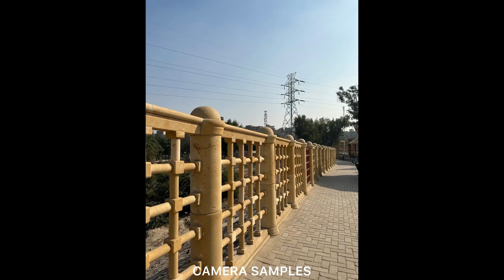Redmi Note 12 Pro 5G 200Mp Caamera Incredible Zoom Test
CameraTest CameraComparison